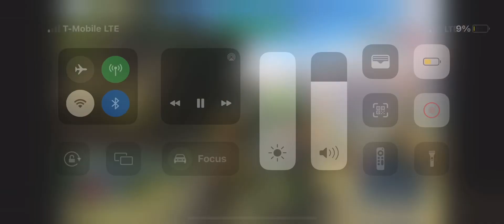(Sorry for the quality in that) rate this clip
I just forgot to make this video